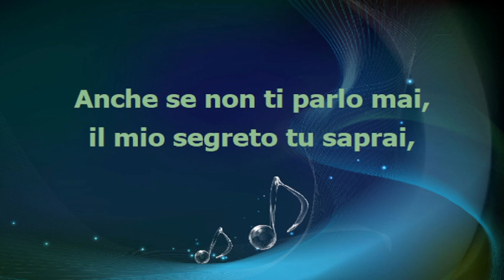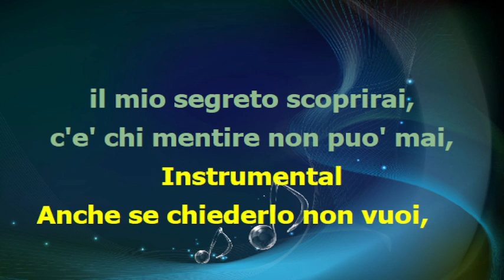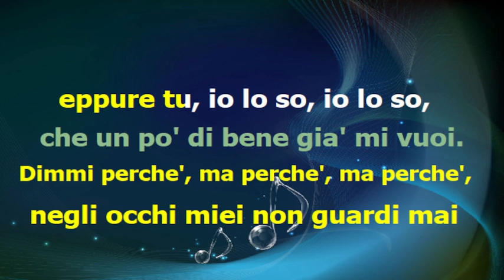Wilma Goich - GLI OCCHI MIEI - karaoke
base midi karaoke testo accordi video